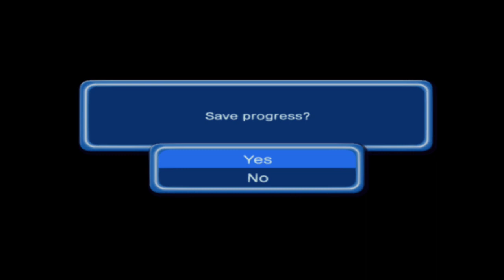dbz budokai pt 14 tien dragon universe